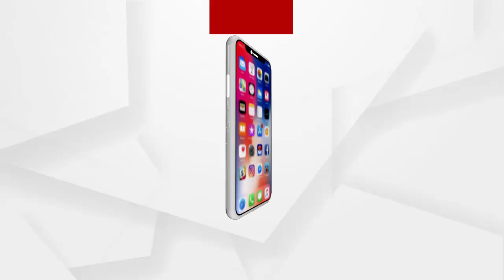ଭବାନୀପୁର ଅଞ୍ଚଳରେ ନିର୍ବାଚନକୁ ନେଇ ଭୋଟରମାନଙ୍କ ମୁଡ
ପଶ୍ଚିମବଙ୍ଗର ଭବାନୀପୁର ଅଞ୍ଚଳରେ ନିର୍ବାଚନକୁ ନେଇ ଭୋଟରମାନଙ୍କ ମୁଡ କେମିତି ରହିଛି ଦେଖନ୍ତୁ.